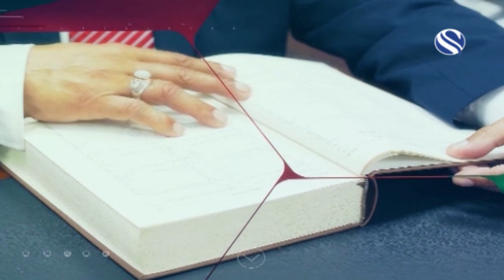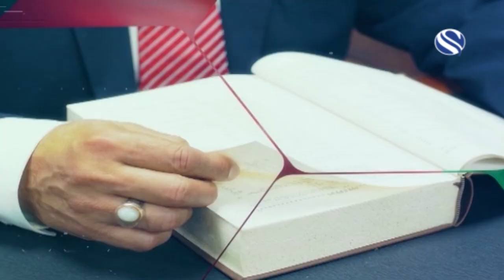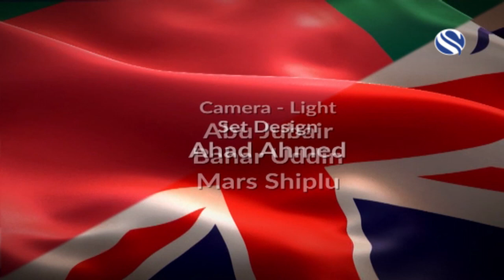TALK SHOW FRIENDS OF BANGLADESHI ROBERT SCOTT